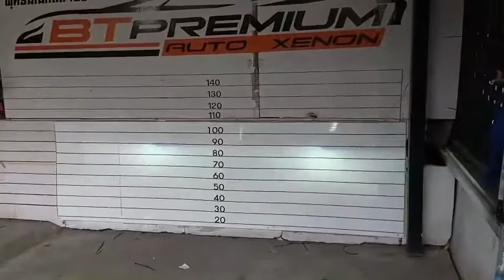Review Chevrolet Colorado อัพเกรดโปรเจคเตอร์ควบคุมเเสง BI-VOX V.9.1 Black Edition Blue Lens ขนาด3.2"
🚘 Chevrolet Colorado 🚘
1️⃣ BI-VOX V.9.1 Black Edition Blue Lens ขนาด 3.2"
2️⃣ Ballast FAST10 55W
3️⃣ หลอดไฟ Xenon D2H
4️⃣ วงแหวน LED BM Style

1. 📍 แผนที่ BT Premium Auto Xenon สาขาบางพลี

2. 📍แผนที่ BT Premium สาขาพุทธมณฑลสาย 3

3. 📍แผนที่สาขาบางใหญ่

4. 📍แผนที่ BT สาขารังสิต

5. 📍แผนที่ BT สาขาพัทยา

6. 📍แผนที่ BT สาขาราอินทรา

7. 📍 แผนที่ BT 🇹🇭 สาขาศรีนครินทร์ 🇹🇭

8. 📍 แผนที่ BT 🇹🇭 สาขาท่าพระ 🇹🇭

9. 📍 แผนที่ BT 🇹🇭 สาขาอยุธยา 🇹🇭

10. 📍แผนที่ BT 🇹🇭 สาขาท่าสุขสวัสดิ์ 🇹🇭

11.📍แผนที่ BT 🇹🇭 สาขาโคราช 🇹🇭

12.📍แผนที่ BT 🇹🇭 สาขาขอนแก่น 🇹🇭